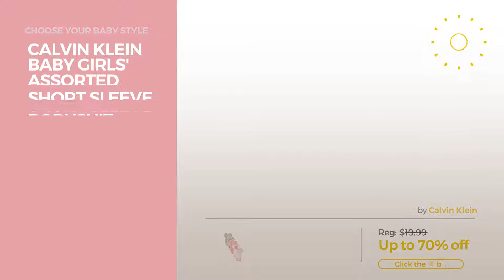Camo Baby Girl Clothes Baby Fashion, 2017 Collection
Shop for Camo Baby Girl Clothes Baby Fashion, 2017 Collection Choose Your Baby Style
Baby Boys Girls Clothes Casual Sleeveless Romper Jumpsuit Bodysuit (3-9 M, Camo) Clothes Casual Sleeveless Romper Jumpsuit Bodysuit (3 9 M,...

Carhartt Baby Girls' Short Sleeve Bodyshirt, Realtree Xtra Camo, 6M Girls' Short Sleeve Bodyshirt, Realtree Xtra Camo, 6M

I'm The Pink In My Daddy's World Of Camo Bodysuit Pettiskirt Medium Hot Pink My Daddy's World Of Camo Bodysuit Pettiskirt Medium Hot Pink

Baby Boy Girl Clothes Camouflage Romper Sleeveless Bodysuit Jumpsuit One-pieces +Headband Sunsuit Outfit Clothes (70 (0-6M), Camouflage) Clothes Camouflage Romper Sleeveless Bodysuit Jumpsuit One...

Lisianthus Baby Girls' Ruffles Romper Dress Summer Clothing Camouflage Size 6M Girls' Ruffles Romper Dress Summer Clothing Camouflage Size 6M

John Deere Baby-Girls Newborn Girls Overall, Camo, 6 Months Girls Newborn Girls Overall, Camo, 6 Months

Kirei Sui Baby 2 Piece Camo Swing Top Bloomer Set Small Brown Piece Camo Swing Top Bloomer Set Small Brown

Baby Dress Camo Heart Pink Dress Pink Bodysuit Camouflage Tutu Leg Warmer Nb-18m (0-3 Months) Heart Pink Dress Pink Bodysuit Camouflage Tutu Leg Warmer Nb...

Baby Camouflage Camo Romper Bodysuit Tutu Small Pink Camo Romper Bodysuit Tutu Small Pink

Calvin Klein Baby Girls' Assorted Short Sleeve Bodysuit, Green Camo/Pink, 6-9 Months (Pack of 5) Girls' Assorted Short Sleeve Bodysuit, Green Camo/Pink, 6 9...

Try also